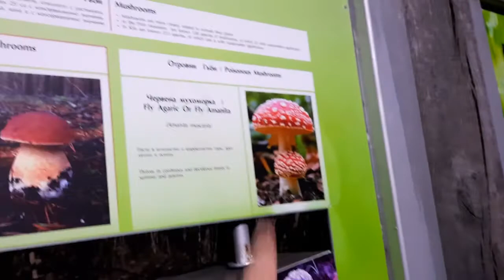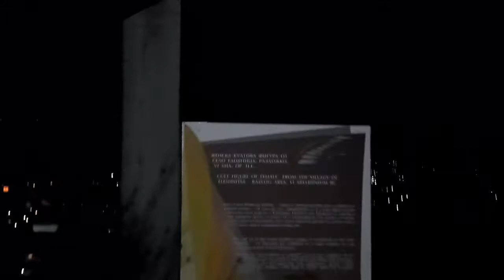Night View from Razlog Bulgaria